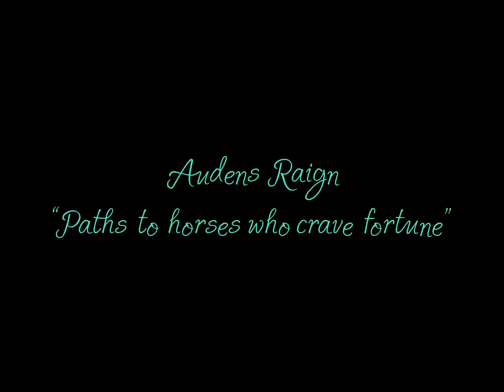Audens Raign-Paths to Horses who Crave Fortune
Lofi diy indie outsider punkish rock music